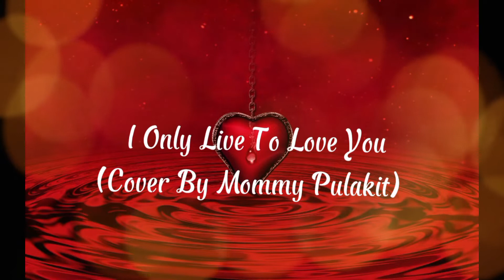I Only Live To Love You (Special Cover by Mommy Pulakit)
Thankful for the life-changing song collaboration with Mommy Pulakit. It was a fun and memorable event for me and my family.

MeloJoy and @pulakit2332 will continue to bring joy and happiness for you all.
Stay safe and stay blessed mga ka-Pulakit at ka-MeloJoy.